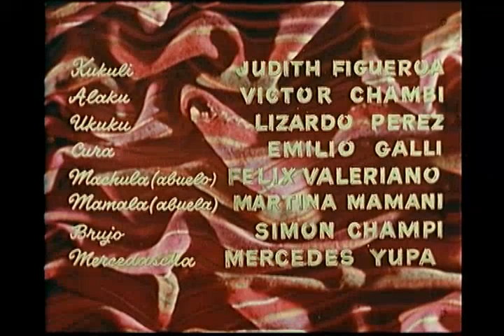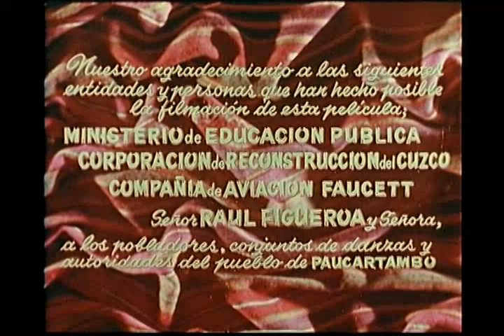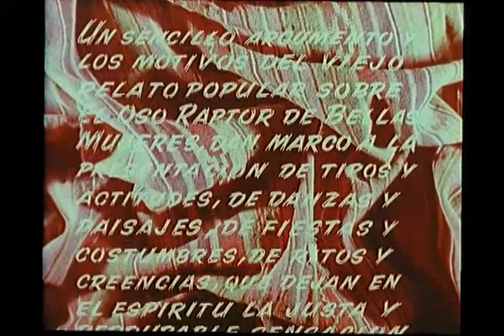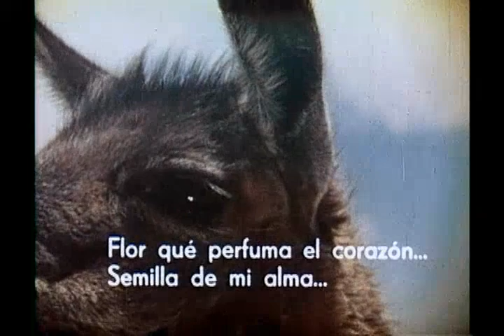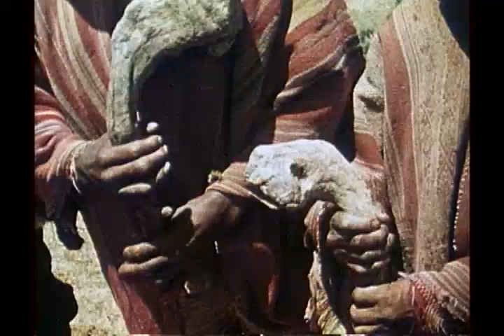Kukuli - Luis Figueroa, Eulogio Nishiyama y César Villanueva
Obra emblemática de la "Escuela de Cine de Cusco"
Realizadores: Luis Figueroa, Eulogio Nishiyama y César Villanueva
Duración: 63 minutos
Ficción